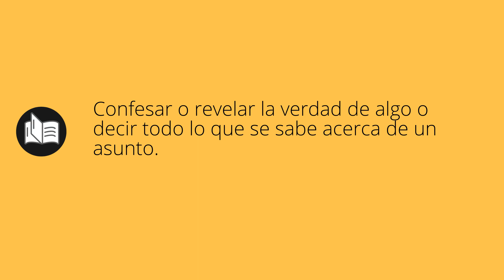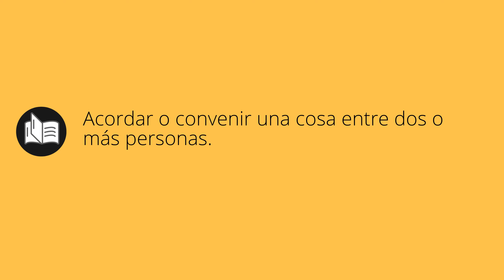Que significa HABLAR • hablar SIGNIFICADO • hablar DEFINICIÓN • Que es HABLAR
Que significa hablar en español. Cual es el significado y definicion de hablar. que es hablar. hablar definiicon en español. Todos los significados y definiciones del diccionario español.

Diccionario de la RAE (Kindle):
Diccionario de la RAE (Tapa dura):
Diccionario de primaria VOX:
Diccionario Esencial de la Lengua Española:
Diccionario Cambridge Español - Inglés: